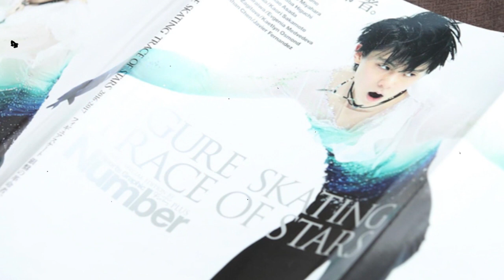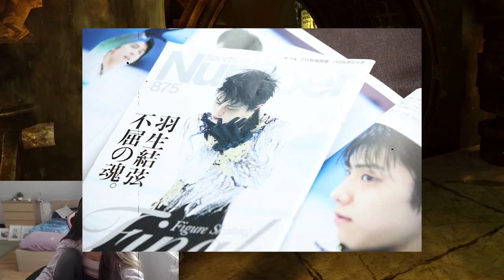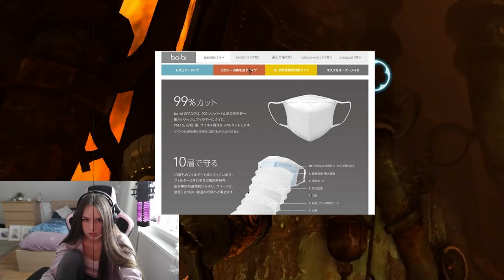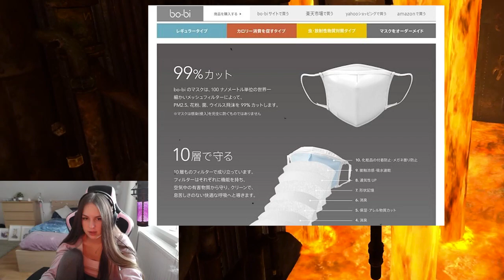【羽生結弦】美しく強い『氷上のプリンス』は、ソチオリンピックに続く金メダルを獲得して、ますます輝きを増したのではないでしょうか？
【羽生結弦】美しく強い『氷上のプリンス』は、ソチオリンピックに続く金メダルを獲得して、ますます輝きを増したのではないでしょうか？ Yuzuru Hanyu